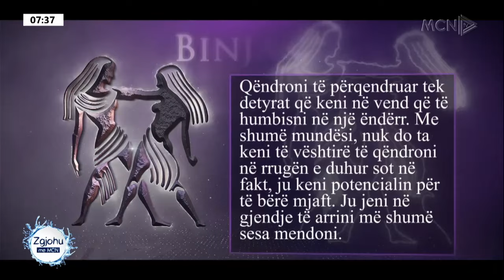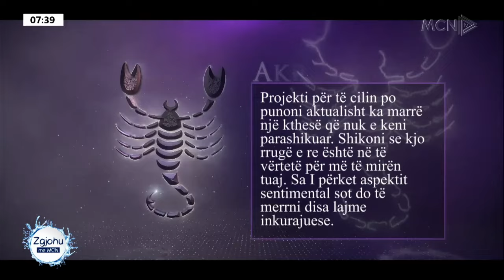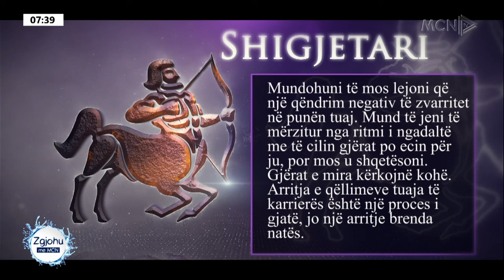“Turistët britanikë janë shqiptarë, i thërret gjaku”, Sazan Guri çudit me deklaratën